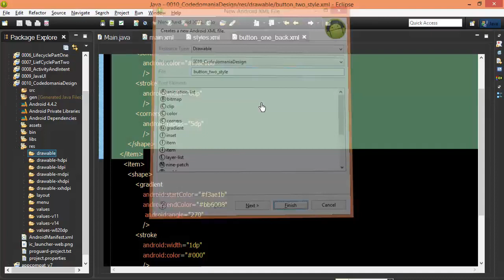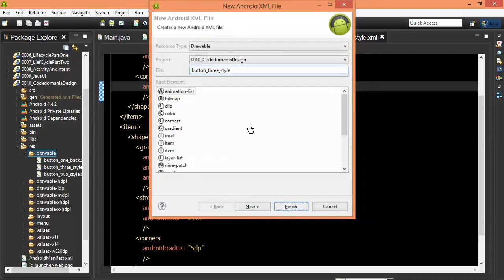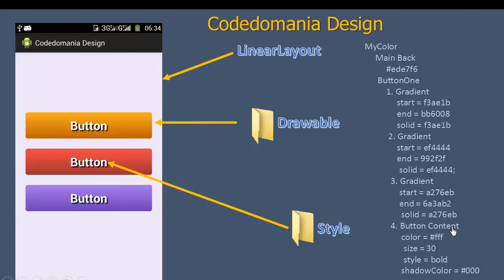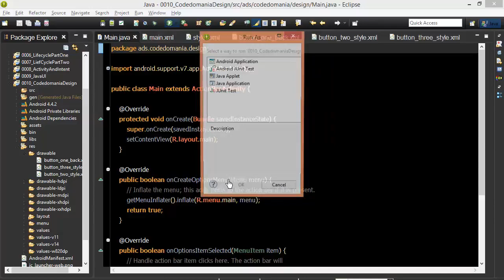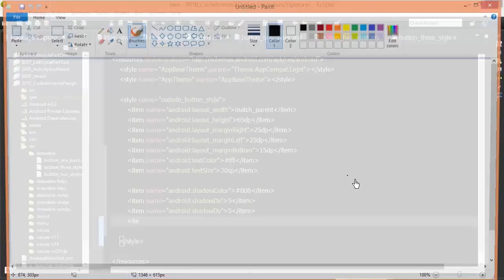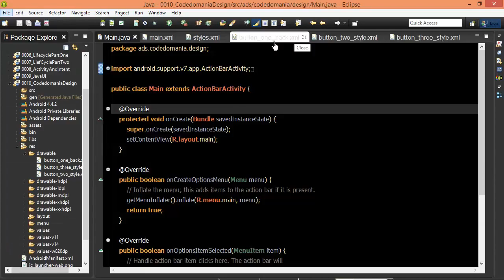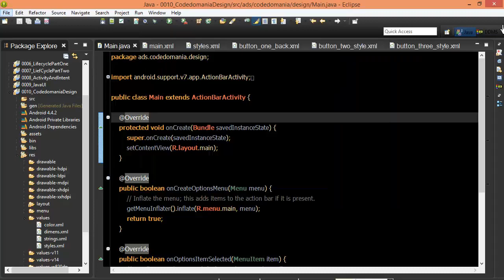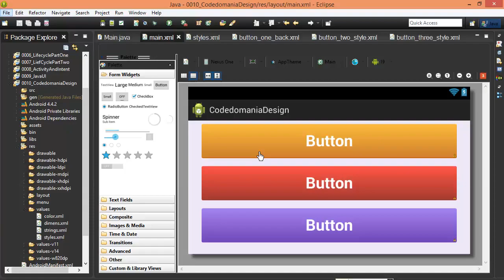Android #46 CodedomaniaDesign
Front-end web developers use: JavaScript
Back-end web developers use: JavaScript, Java, Python, PHP, Ruby
Mobile developers use: Swift, Java, C#
Game developers use: C++, C#